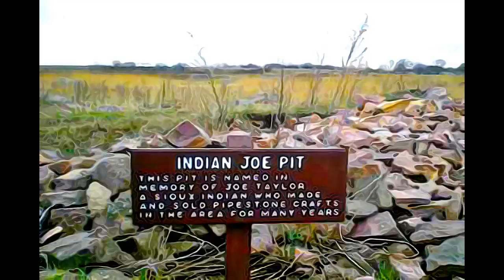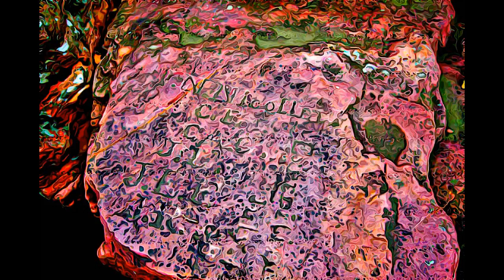MINNESOTA - PIPESTONE NATIONAL MONUMENT-1937, MINNESOTA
PIPESTONE NATIONAL MONUMENT-1937, MINNESOTA